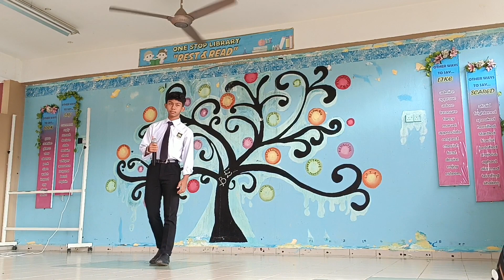Nyanyian Solo Putera - Mahligaimu dari Airmataku, Ateh